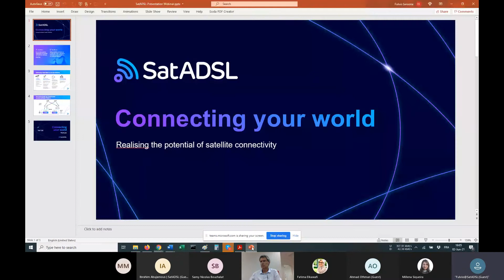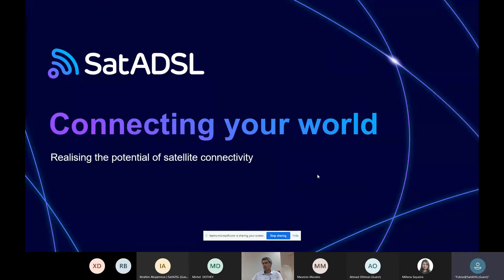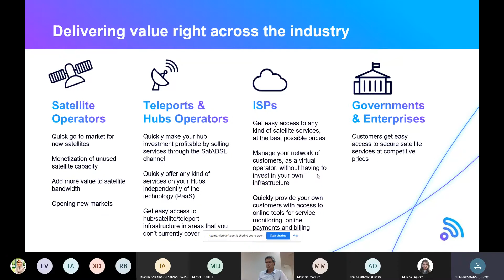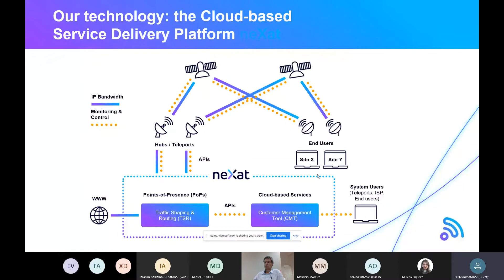SES iD21 | SatADSL Breakout Session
At the SES webinar series, SatADSL founder and CTO Fulvio Sansone will be holding a workshop on the advantages of bandwidth aggregation for satellite operators.